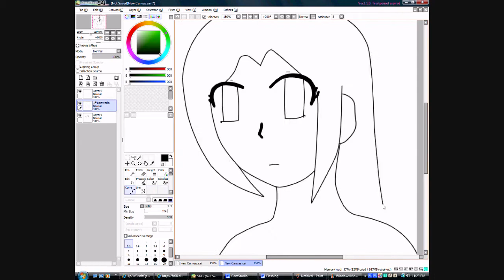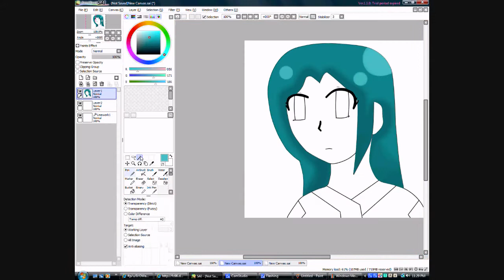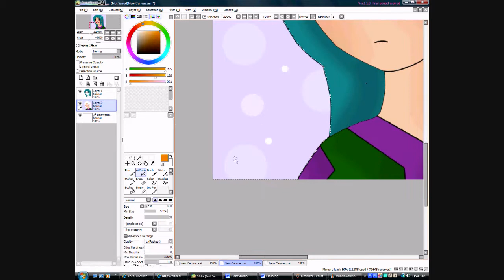SakoyoAragoni Fanart!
For my twin :3